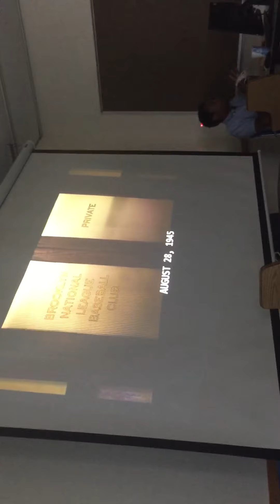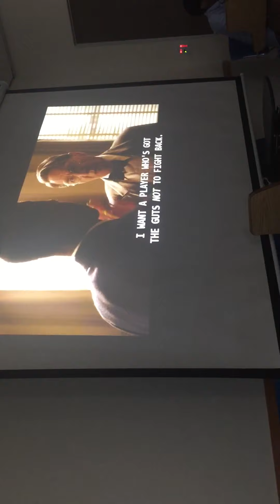Black Panther meets Han Solo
Marvel and Star Wars face to face with Jackie Robinson